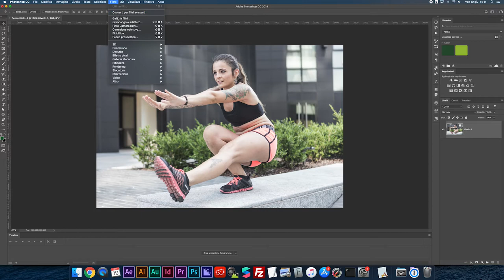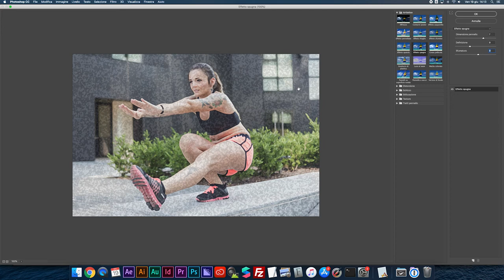FILTRI DI PHOTOSHOP - Effetto Spugna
Ecco l'effetto spugna dalla galleria filtri di Adobe Photoshop.